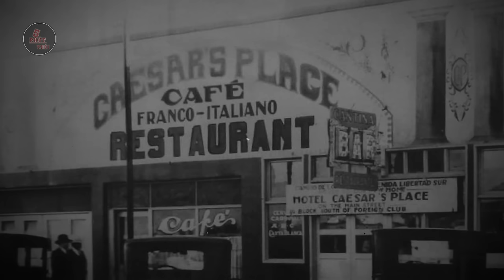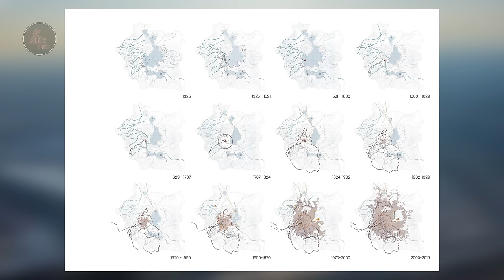"SỐC" VỚI 15 SỰ THẬT THÚ VỊ VỀ MEXICO | Vùng đất bí ẩn phía nam nước Mỹ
"SỐC" VỚI 15 SỰ THẬT THÚ VỊ VỀ MEXICO